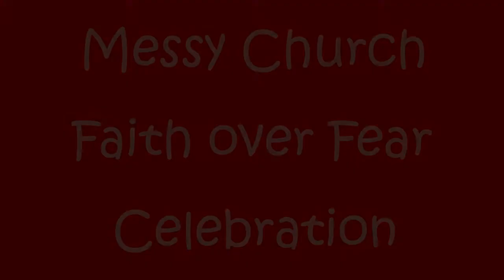Messy Church Faith over fear Celebration